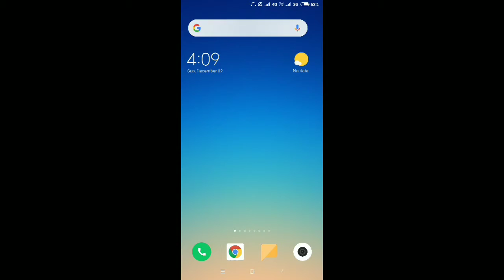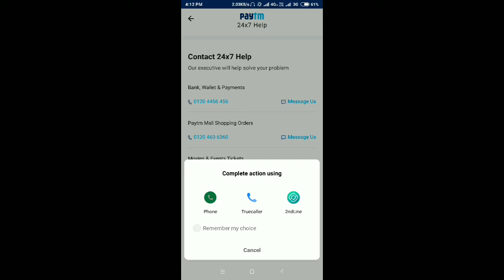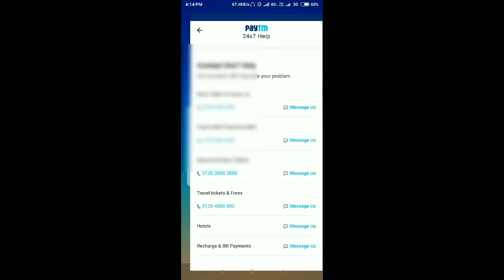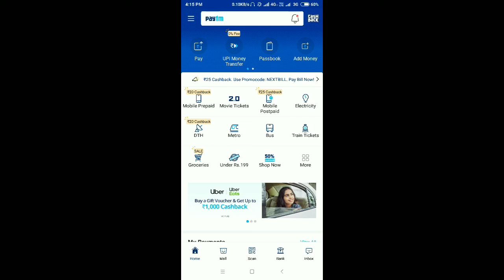Paytm kyc kaise kare | Paytm kyc all doubt Clear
Dosto aaj ke is video me Maine aap ko Paytm kyc se related ek asi trick batayi hai jis se aap khud pata laga sakte hain ki aap ke number ki kyc hogi ya nahi

Hi, in this video I have told you a helpful trick you can know by using it that your number kyc could be done or couldn't

Can I complete my Paytm kyc
Can I do my number kyc